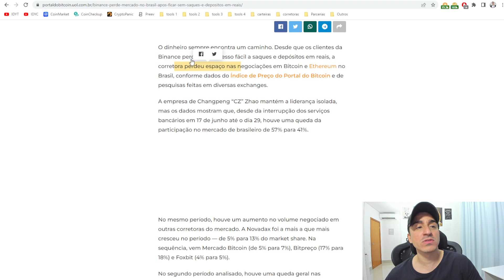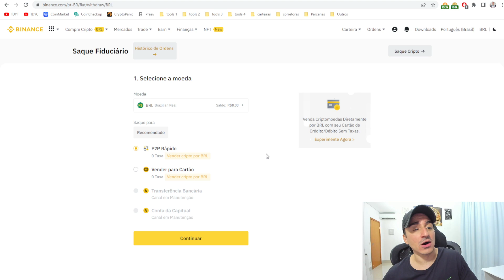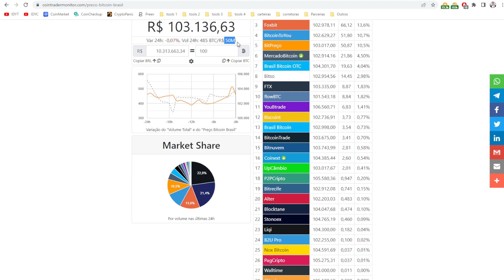😒 Binance perde mercado no Brasil após ficar sem saques e depósitos em reais (pix)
Desde que os clientes da Binance perderam o acesso fácil a saques e depósitos em reais, a corretora perdeu espaço nas negociações em Bitcoin e Ethereum no Brasil.
KriptoBR - Revenda Oficial América Latina
Aprenda o Mundo DEFI DO BÁSICO AO AVANÇADO
Cupom:DeFi30